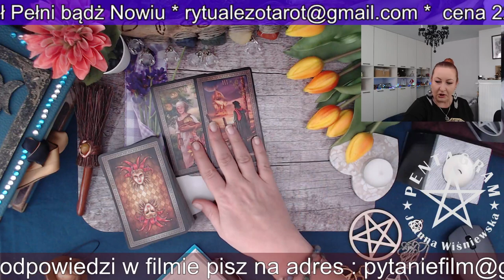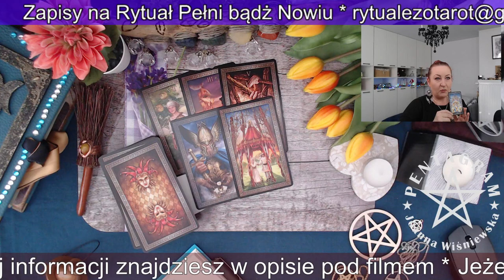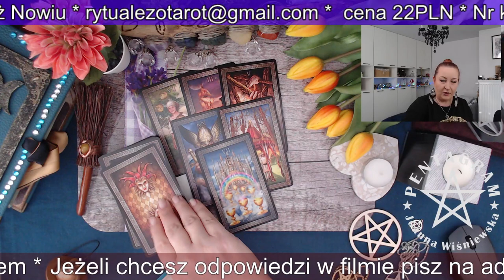Kawa Z Wróżką 22.02.2021